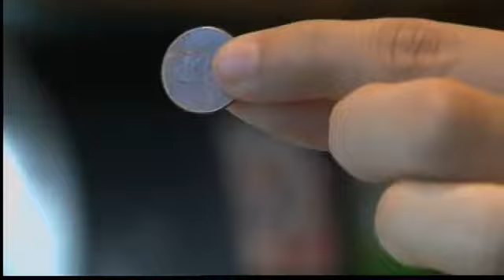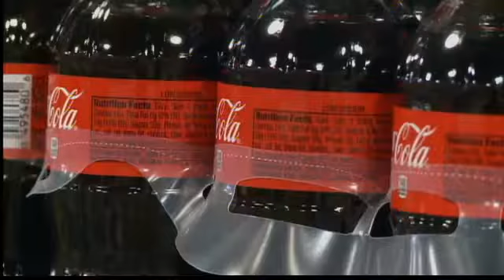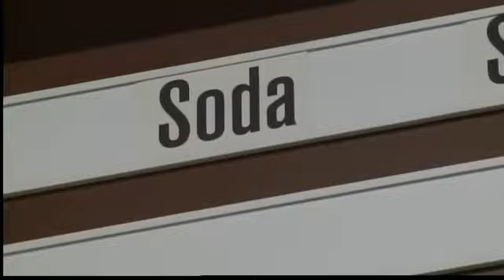Texas lawmaker proposes soda tax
A big ole' gulp of your favorite sugary drink like a classic Coca-Cola may one day cost you some extra pennies. A San Antonio Democratic lawmaker said he has the solution to fund public education and promote a healthier lifestyle.

State Representative Joe Farias has a twist to fund public education He's proposing a penny per ounce tax on sugary drinks like soda.

"There is a dire need to have money for our school districts," he said.

Farias said the tax could earn up to $2 billion, which he proposes would go to the Children's Health Promotion Account, Texas Education Agency, and State Health Services.

He also hopes to fight obesity in children.

"Also aid in the prevention or helping students that suffer from diabetes and prevent heart conditions that currently exist in a lot of our children," he said. "Especially the area I represent in southern Bexar County in San Antonio."

Under the bill there would be drinks tax-exempt: coffee, diet sodas, fruit drinks, and sports drinks.

Some Lubbock residents had different opinions about the idea.

"I think we are taxed enough," Kay Thomas said. "So I don't think I would be for it. "

"You drink what you want to drink. You eat what you want to eat, and that's it," Jason O' said.

"I don't think sugary drinks is a good way to go about it," Rexie Harrist said.

"I think that would be a good idea," Bobbie Erwin said. "Sugary drinks aren't good for any of us, so maybe it could do some good and education."

"People haven't quit smoking because of tax, or quit drinking alcohol and liquor because of tax," Farias said. "We aren't trying to prevent people from drinking sodas. If that is what you want to have fine."

This is the second time Farias has tried to tax Texas soda sales. His 2011 effort failed to make it out of committee. The need for funding makes him more optimistic this go-around.

According to the Centers for Disease Control, approximately 17-percent, or 12.5 million, of children and adolescents aged two-19 years are obese. Since 1980, obesity prevalence among children and adolescents has almost tripled.

Farias also cites his reasoning with a review conducted by Yale University's Rudd Center for Food Policy and Obesity. It claims for every 10-percent price increase in tobacco consumption decreases by 7.8-percent.